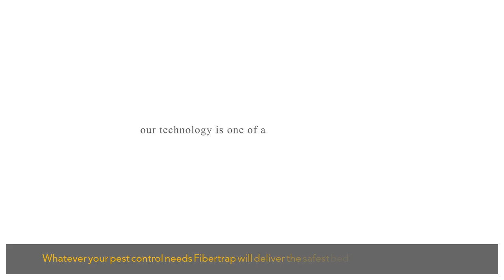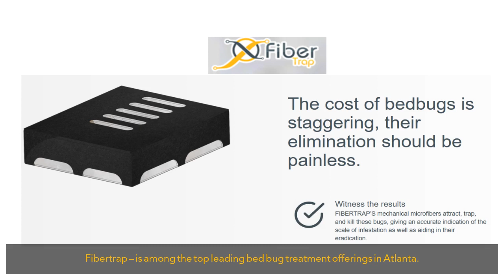Fibertrap is one of the most effective bed bug treatment offerings in Atlanta.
FiberTrap: Bed Bug (With Pheromone Lure)
Package of 5 bed bug traps
FIBERTRAP: Bed Bug is a 3”x 2.5”x .75” trap that uses specific lures, appealing to three of the five senses, inviting the bed bugs to march into the microfiber traps, this combination makes it the top bed bug treatment . As soon as the bugs step into the one of a kind cloud of microfiber, the specifically tailored loop structure entangles their legs, making them struggle and die of exhaustion. Being the safest bed bug treatment each of the 5 traps has a pheromone deposit within the box and includes an adhesive backing, making it possible to catch the bed bugs in their favorite hiding places such as behind headboards, under/in box springs, behind dressers, the side of the mattress, and more.

With our dedicated team, Fibertrap is up there with the top leading bed bug treatment in Atlanta.

to learn more about us!